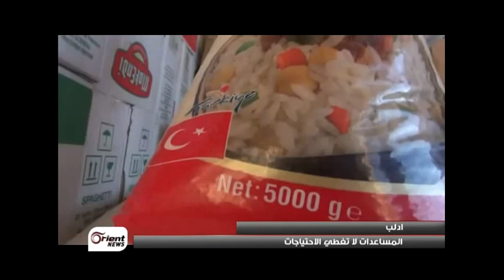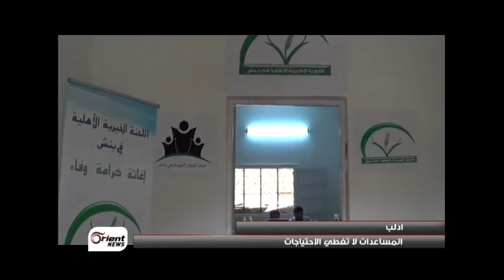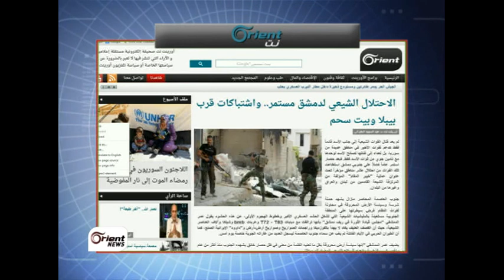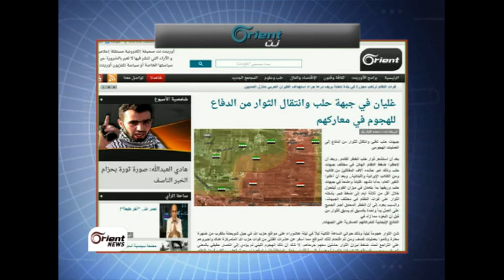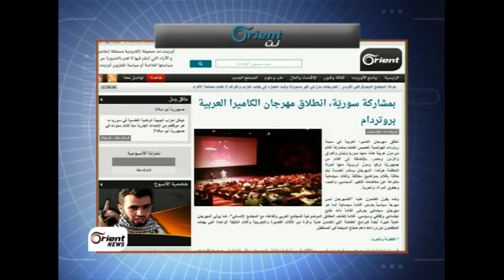جولة الرابعة تصعيد عسكري على مدينة قارة بالقلمون وحركة نزوح كبيرة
المحاور :

آلافُ العائلاتِ تَنزح ُعن القلمون بريفِ دمشق... وسط َتخوفاتٍ من اقتحامِ قواتِ النظام وميليشاِته لبلدة قارَة

الامم ُالمتحدة تنتقد دولاً اوروبيةً بعدَ ترحيلهِا لِلاجئينَ سوريينَ بشكلٍ تعسفي بينهُم عائلاتٌ بأكملِها وأطفال

المساعداتُ الانسانية للسوريين.. بينَ صعوباتِ ايصالِها، وآليةِ توزيعِها على المحتاجينَ داخلَ سوريا وخارجها